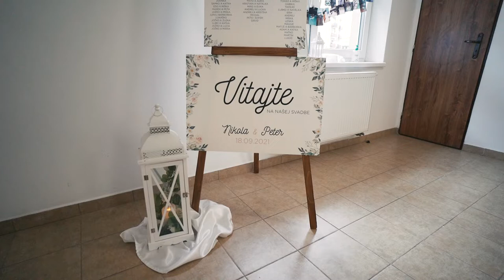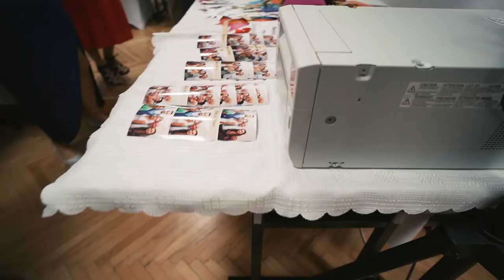Svadobný klip Platinum 2021 - Dlhá nad Oravou